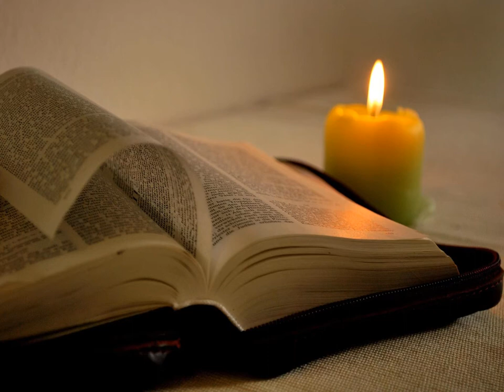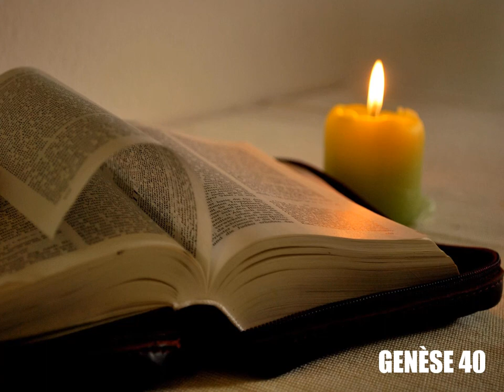Genèse, chapitre 40 - Lecture de la Bible King James Française